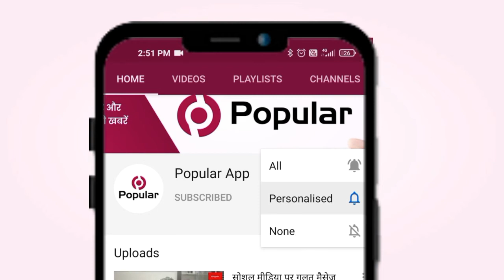बेटियों को न्याय दिलाने के लिए दर-दर भटक रहा पिता | Popular News App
भीलवाड़ा। एक परिवार के तीन लोगों ने तीन बहनों पर सरिये, सांकल व रस्से से हमला कर दिया। तीनों घायल हो गई, जिनमें से एक की हालत नाजूक बनी हुई है। इसके बावजूद भी जहाजपुर पुलिस ने सामान्य धाराओं में मुकदमा दर्ज कर लिया और कोई गिरफ्तारी भी अब तक नहीं की। ऐसे में आरोपित पक्ष द्वारा मामला समाप्त करने और राजीनामा करने के लिए न केवल दबाव बना रहा है, बल्कि परिवार को जान से खत्म करने की धमकी भी दी जा रही है। बेटियों को न्याय दिलाने के लिए पिता अब दर-दर भटक रहा है। इस पिता ने आज पुलिस अधीक्षक कार्यालय में प्रार्थना-पत्र देकर मुकदमे में उचित धारा ऐड कर दोषियों को गिरफ्तार करने की मांग की है।
जहाजपुर निवासी हकीम मोहम्मद पुत्र रूस्तम खां ने पुलिस अधीक्षक कार्यालय में पेश की रिपोर्ट में बताया कि 25 जुलाई को सुबह सात बजे जाबाद पुत्र बाबू खां, शकीला पत्नी बाबू खां व जाबाद का छोटा भाई ने मिलकर परिवदी की तीन पुत्रियों सना, तन्नु व काली के साथ लोहे के सरिये, सांकल व रस्से से मारपीट की। तीनों पुत्रियों को चोटें आई। काली के सिर में सरिये से किये गये हमले के कारण उसे गंभीर चोट आई, जिससे वह बेसुध होकर गिर पड़ी। काली को जहाजपुर अस्पताल ले गये, जहां से उसे कोटा रैफर कर दिया गया। कोटा अस्पताल में भर्ती होकर उपचाररत थी,  काली की स्थिति अब भी नाजुक है। काली के लगातार अचेतावस्था में रहने से उसे कोटा अस्पताल से घर भेज दिया गया। इस घटना को लेकर जहाजपुर थाने में रिपोर्ट दी, जिस पर पुलिस ने मारपीट की साधारण धाराओं में मुकदमा दर्ज कर लिया। काली के अब तक अचेतावस्था में होने की भी जानकारी पुलिस को दी, लेकिन पुलिस टालमटोल करते हुये उचित धारा मुकदमे में ऐड नहीं कर रही है। परिवादी का कहना है कि उसकी बेटी काली का भावी जीवन बेकार हो चुका है, लेकिन पुलिस के सामान्य धाराओं में ही मुकदमा दर्ज किये जाने से आरोपित खुलआम घूम रहे हैं। जांच अधिकारी ने इन्हें गिरफ्तार भी नहीं किया, जिससे इनके हौंसले बुलंद है। वे लगाकार परिवादी व उसके परिवार को मुकदमा समाप्त करने के लिए और जबरन राजीनामा करने के लिए दबाव बना रहे हैं। साथ ही मुकदमा समाप्त नहीं करने पर परिवार सहित जान से मारने की धमकी दे रहे हैं। परिवादी ने पुलिस अधीक्षक से मामले में उचित धारा ऐड कराने व दोषियों को गिरफ्तार करने की मांग की है।

rajasthantoday news